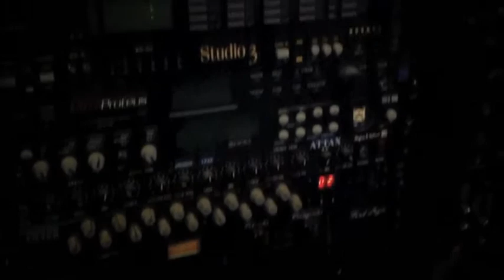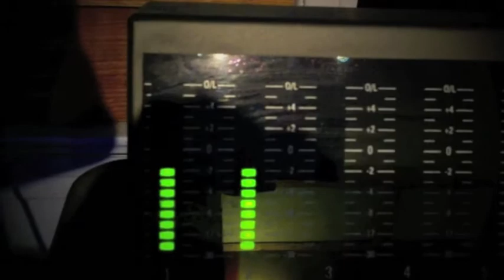Elizabeth Wills - Lights of Home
for more Elizabeth Wills music!
Recorded at Congress House Studio with Mark Hallman and Andre Moran